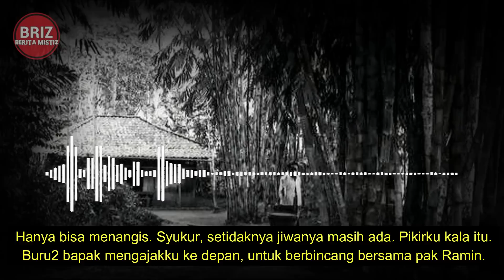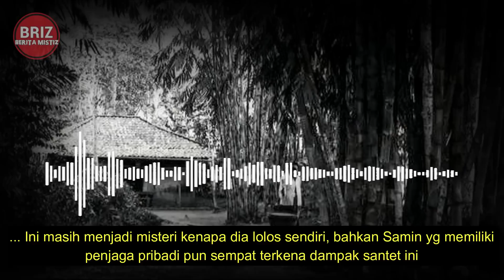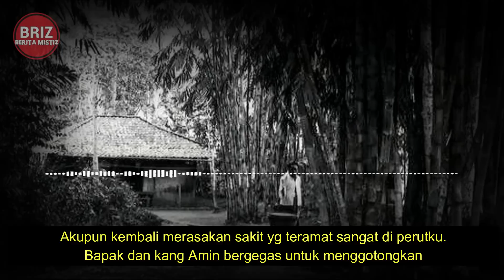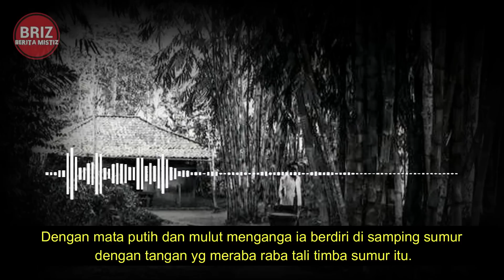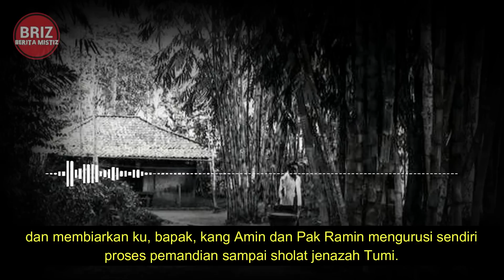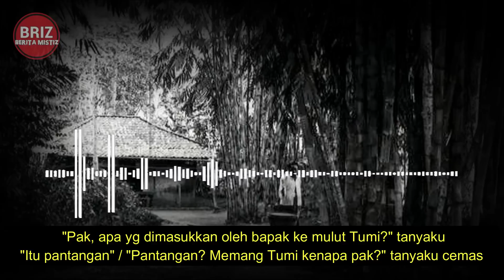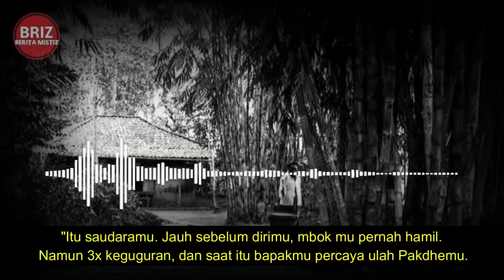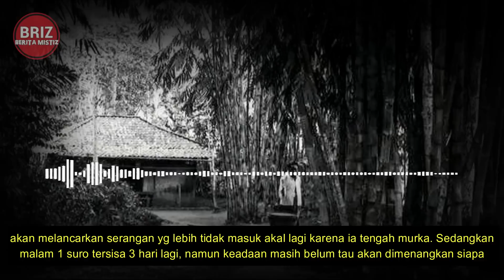TEROR SERANGAN SANTET MEMATIKAN PRING SEDAPUR / PART 4